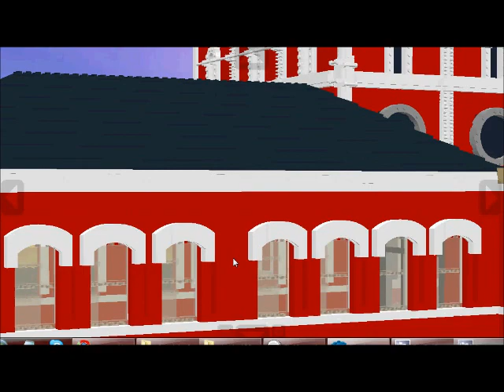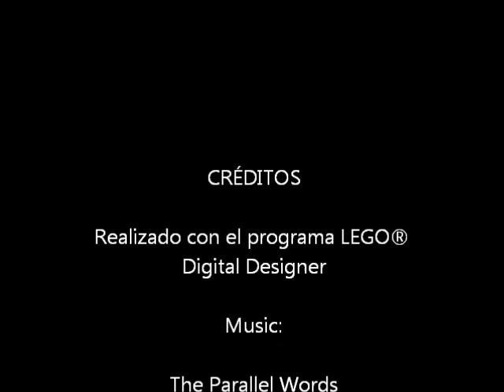Casa de las Ciencias de Logroño en ladrillos LEGO®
Construcción en modelo digital de la Casa de las Ciencias de Logroño (Antiguo matadero municipal) realizado con ladrillos LEGO®.
By Hyperion.